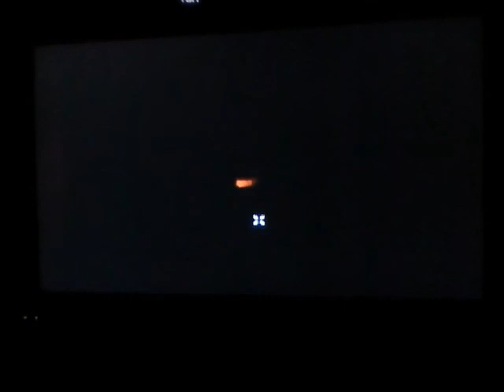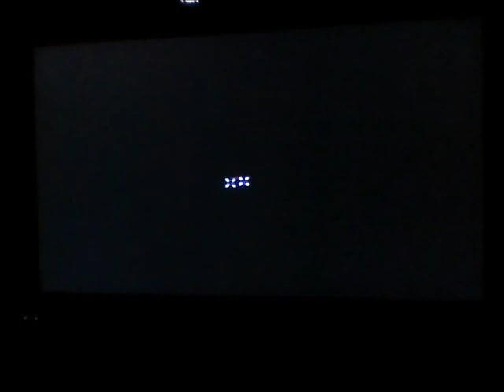ひとりごとしながらプレイ 【イケニエノヨル実況】2-3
おじいちゃん登場!!